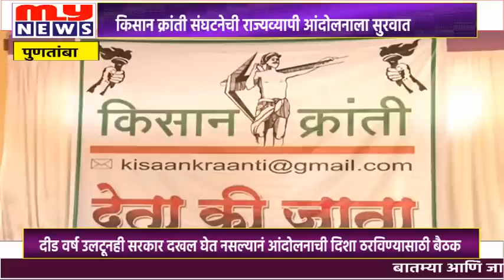MY NEWS - पुणतांबा -‘ देता का जाता ’म्हणत किसान क्रांतीच्या राज्यव्यापी आंदोलनास सुरूवात